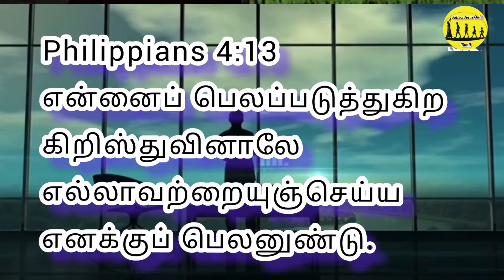💥Today 🌞bible verse ⚡14-09-2022 😍you can do all things💯